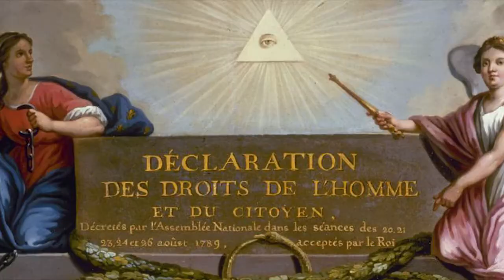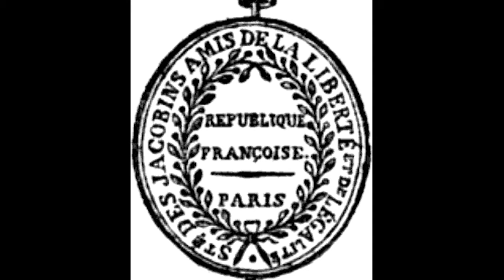The French Revolution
King Louis XVI
The end of the Kingdom of France
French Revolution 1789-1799